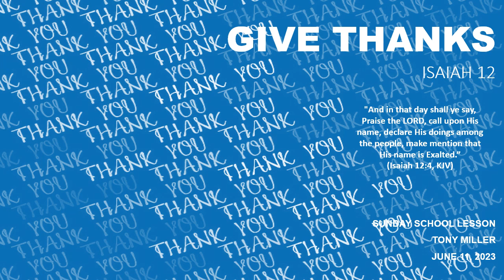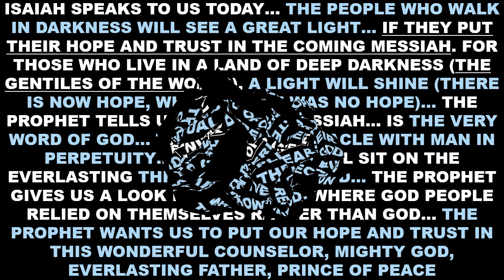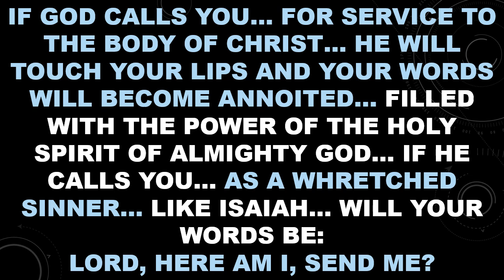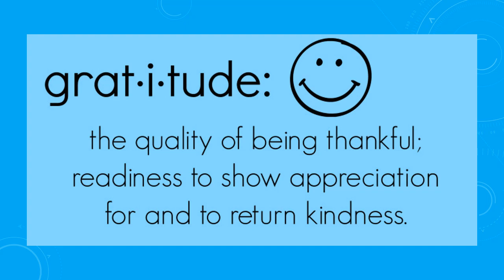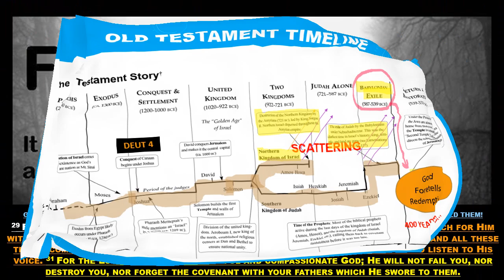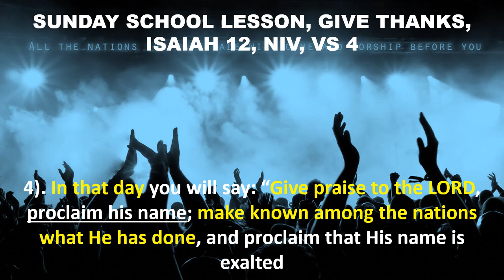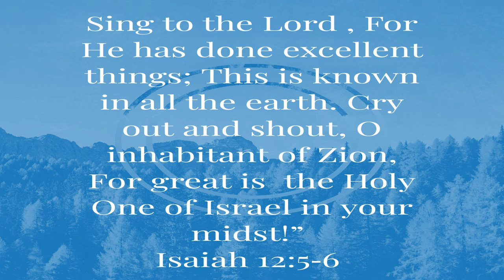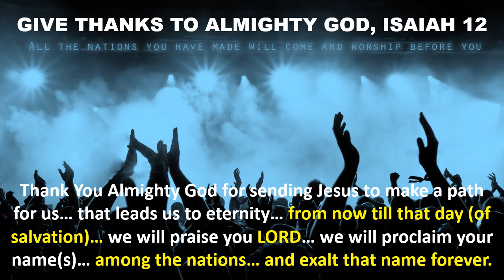SUNDAY SCHOOL LESSON, JUNE 11, 2023, GIVE THANKS, ISAIAH 12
SUNDAY SCHOOL LESSON, JUNE 11, 2023, GIVE THANKS, ISAIAH 12... THE PROPHET ISAIAH WRITES US A SONG OF PRAISE... TO TELL US TO REMEMBER TO GIVE THANKS TO ALMIGHTY GOD FOR WHAT HE HAS DONE FOR US... TO US... AND WHAT HE WILL DO IN THE FUTURE... WE ARE CALLED TO LIFT UP JESUS AND EXAULT HIS NAME FOREVER... THESE VIDEOS ARE AVAILABLE ON POWEPOINT UPON INVIDUAL REQUEST @ ... IF YOU CHOOSE TO DONATE: SEND TO PAYPAL:@ANTHONYMILLER72